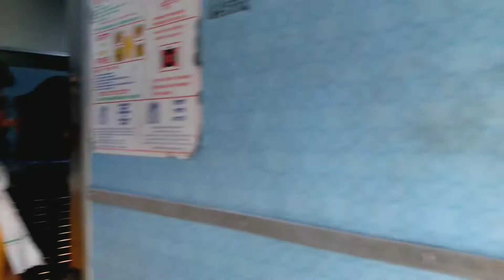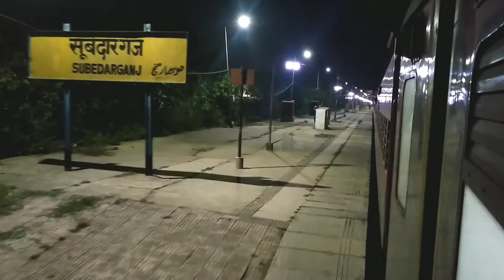Kanpur Central To Prayagraj junction । train by - chauri chaura express । anwarganj to Gorakhpur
दोस्तों इस वीडियो में हम आप लोगों को कानपुर सेंट्रल से प्रयागराज जंक्शन तक का चौरी चौरा एक्सप्रेस में सफर कर आए हैं। और अपना अनुभव आप लोगों तक दिखाएं हैं।और जो यह ट्रेन है  चौरी चौरा एक्सप्रेस कानपुर के अनवरगंज से गोरखपुर तक जाती है।